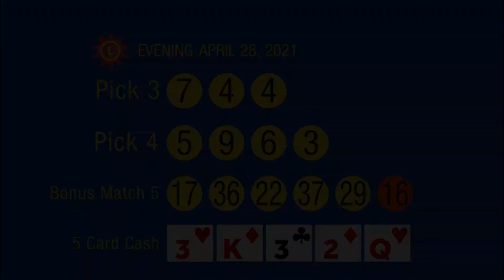4_28_21 - Evening